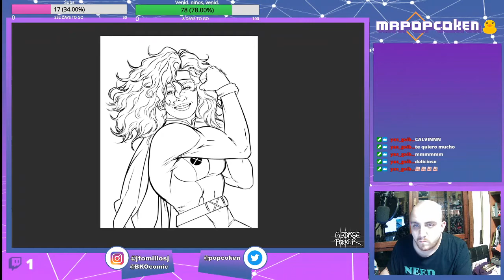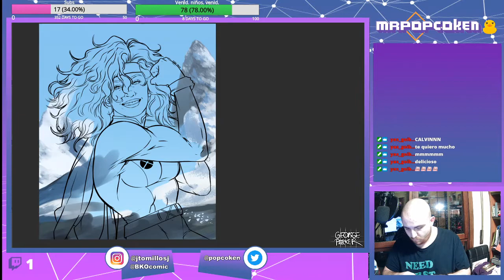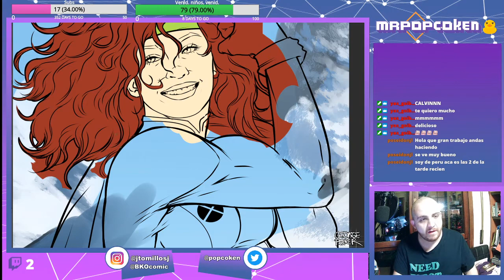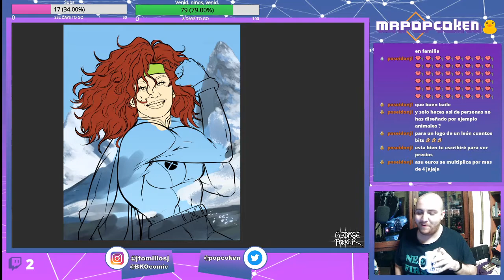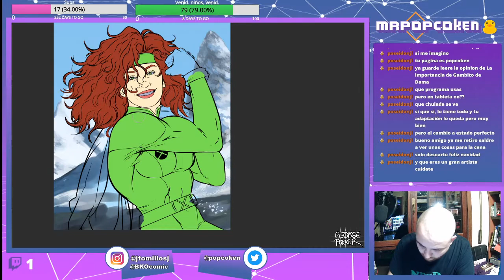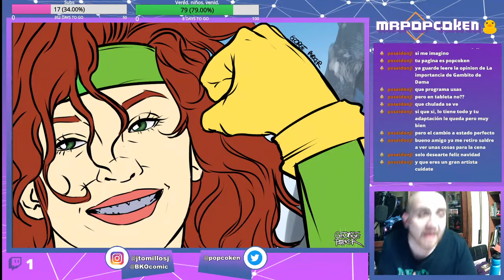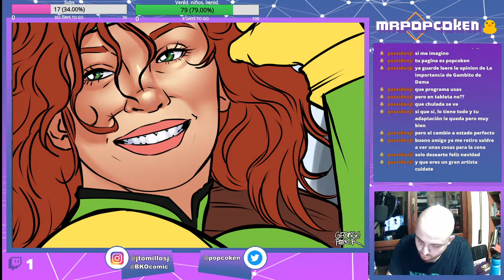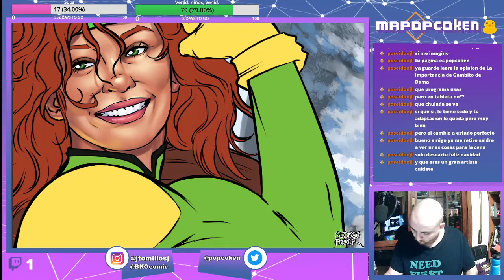Rogue Roberts (Día 02)